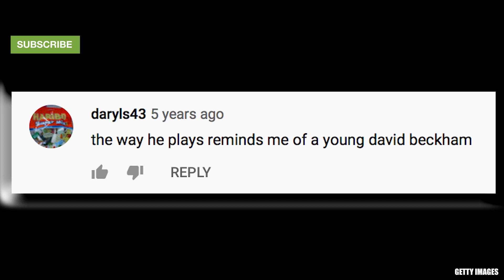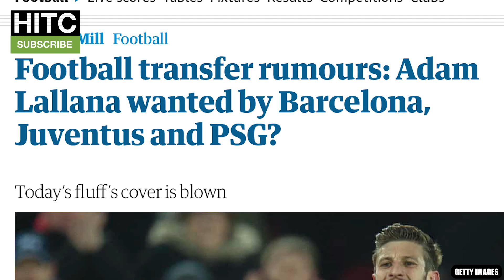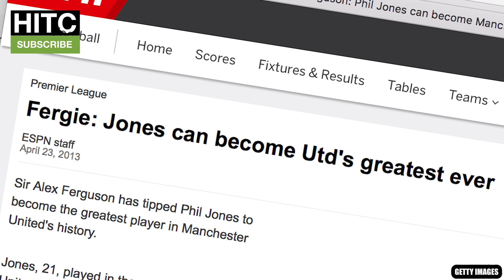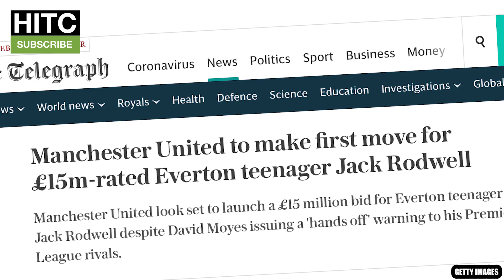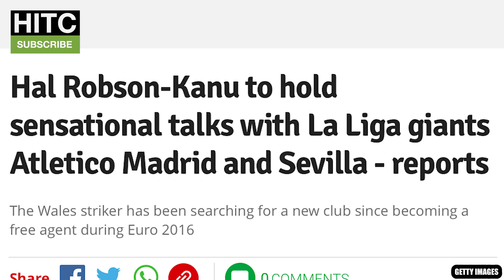YOUR Current Player's Most OVERHYPED Game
The Irish Guy takes a look at every Premier League club and their current player whose performance was overhyped in a particular game.